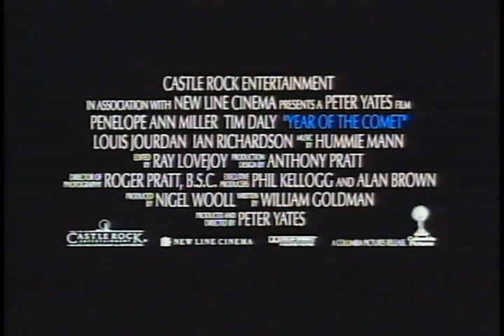Year Of The Comet Trailer 1992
Director: Peter Yates
Starring: Louis Jourdan, Penelope Ann Miller, Timothy Daly, Tim Daly, Art Malik, Ian Richardson

A woman becomes the target of several dangerous men when she discovers a priceless bottle of wine in an old cellar.

Movie, Year Of The Comet Movie,Year Of The Comet Trailer,Year Of The Comet 1992, Peter Yates,Louis Jourdan, Penelope Ann Miller, Timothy Daly, Tim Daly, Art Malik, Ian Richardson